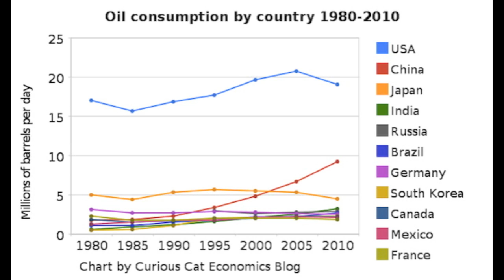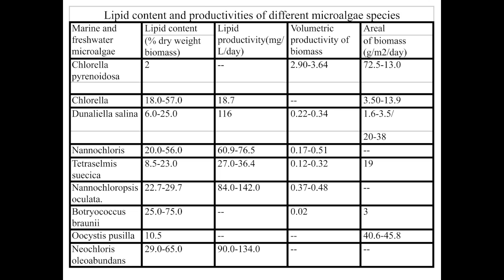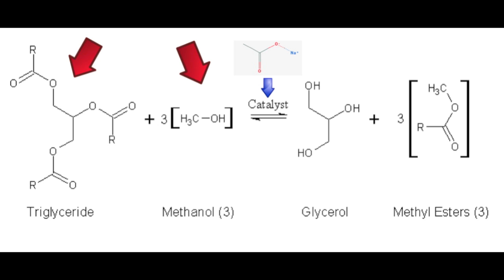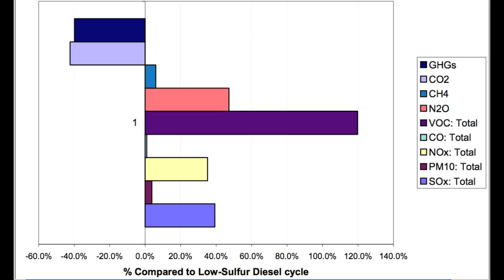Algae: The Future of Biodiesel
Project about Algal Biodiesel for IDSM 140 at Truman State University

By: Tyler Smith, Bing Zheng, Nathan Wikle and Mayra Garcia Hernandez